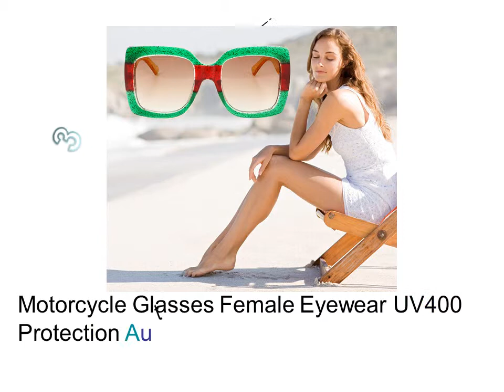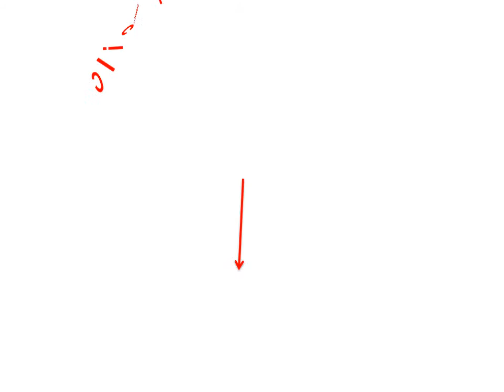Best Motorcycle Prescription Sunglasses - Motorcycle Prescription Eyewear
1. Motocycle Bike Driving Sunglasses UV400 Cycling Outdoor Sports Glasses Drivers Goggles Anti Glare UV Protection Eyewear

2. Motocross Goggles Sunglasses Open Face Helmet Mask Detachable Goggle UV Protection Moto Ski Bike Motorcycle Glasses

3. Motorcycle Glasses Female Eyewear UV400 Protection Auto Moto Blike Sun Glasses Retro Style Fashion Women Sunglasses